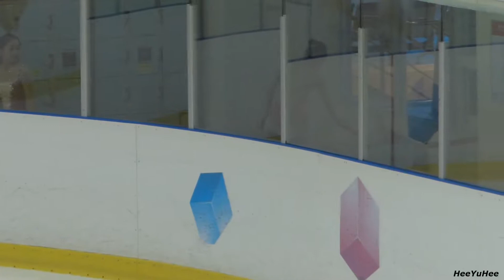2014 Asian Trophy Junior Ladies Victory Ceremony (DaBin Focus) 최다빈